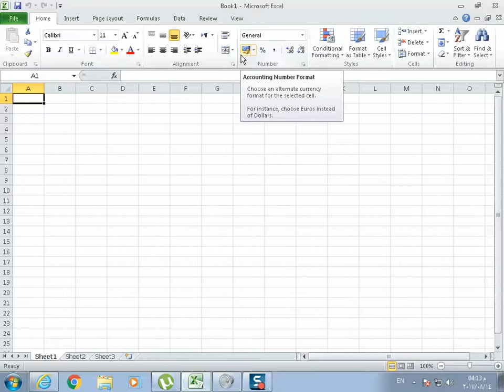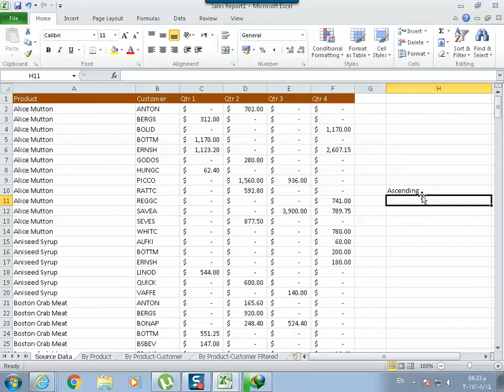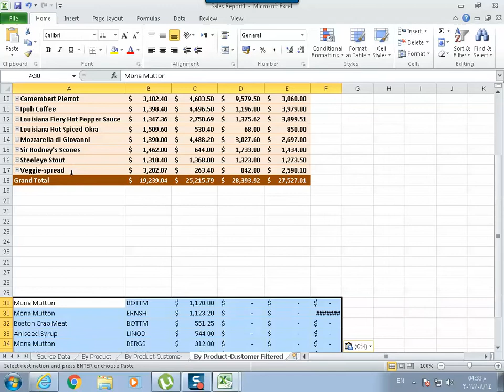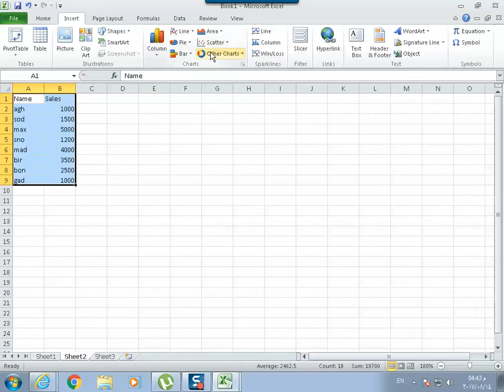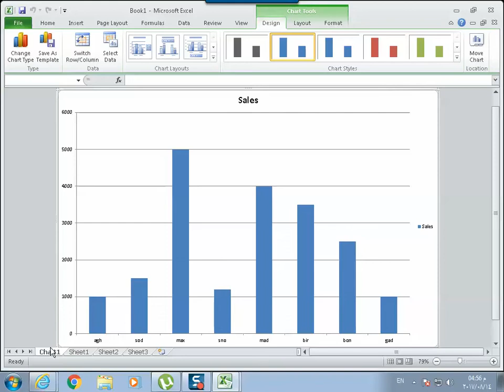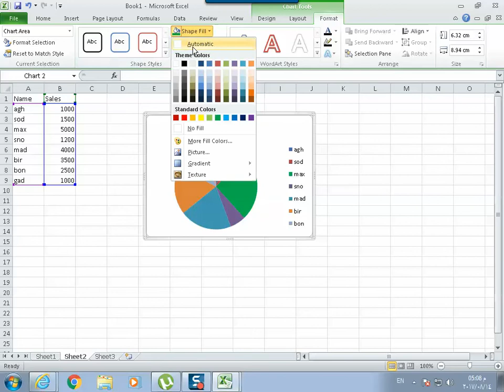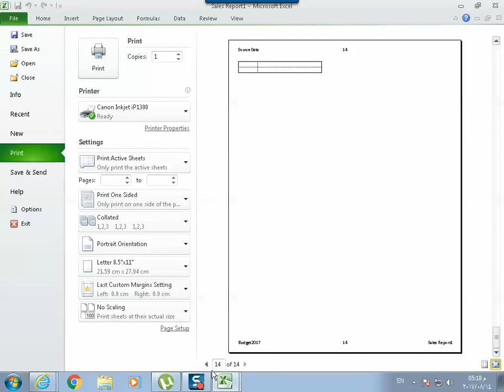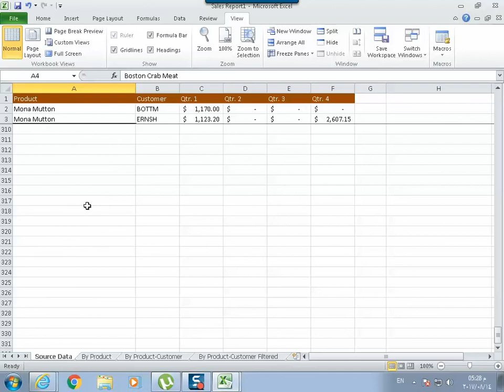شرح Ms Excel 2010 الجزء الثاني أ. أيمن جيوشي